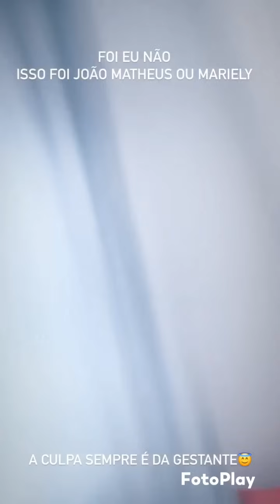NAKA SE PRONUNCIOU 😱 | A CULPA É SEMPRE DA GESTANTE? 😂